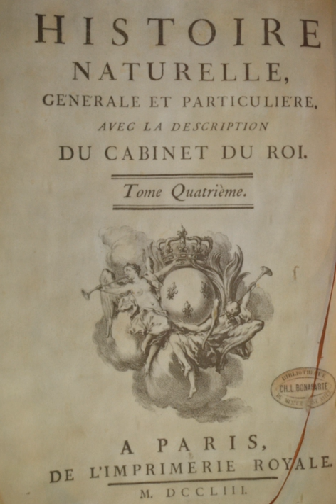Histoire Naturelle | Wikipedia audio article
00:00:48 1 iHistoire Naturelle/i, an encyclopaedic work
00:07:08 2 Approach
00:09:48 3 Editions
00:09:58 3.1 Buffon's original edition continued by Lacépède
00:11:50 3.2 Variations in the editions by Buffon and Lacépède
00:13:35 3.3 Translations
00:17:02 3.4 Children's
00:17:22 4 Contents by volume
00:22:40 5 Reception
00:22:50 5.1 Contemporary
00:25:08 5.2 Modern
00:25:16 5.2.1 Philosophy
00:27:24 5.2.2 Style
00:28:32 5.2.3 Evolutionary thought

- Socrates

SUMMARY
The Histoire Naturelle, générale et particulière, avec la description du Cabinet du Roi (French for Natural History, General and Particular, with a Description of the King's Cabinet) is an encyclopaedic collection of 36 large (quarto) volumes written between 1749–1804 by the Comte de Buffon, and continued in eight more volumes after his death by his colleagues, led by Bernard Germain de Lacépède. The books cover what was known of the "natural sciences" at the time, including what would now be called material science, physics, chemistry and technology as well as the natural history of animals.